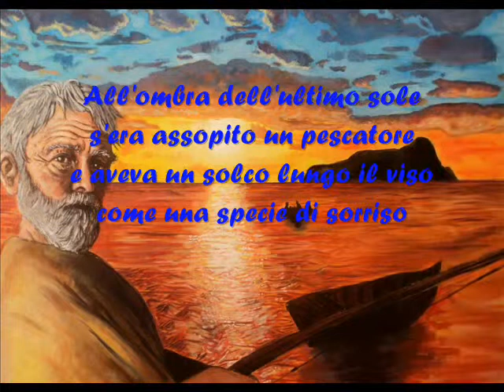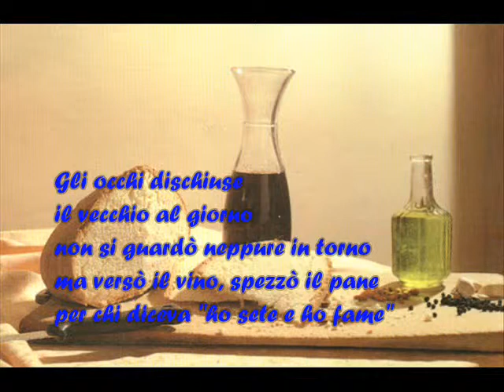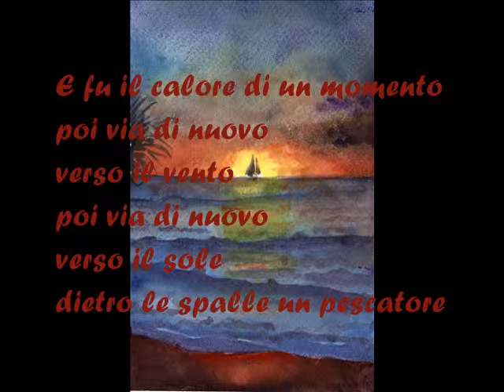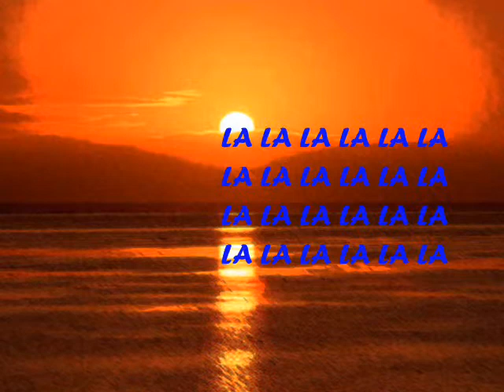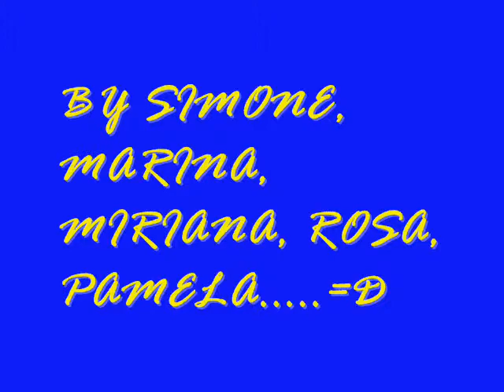il pescatore de andre 4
ESERCITAZIONE DIDATTICA: VIDEO KARAOKE
SIMONE, MARINA, MIRIANA, ROSA, PAMELA 3A a.s.2012/13